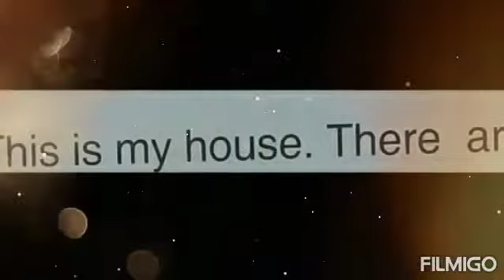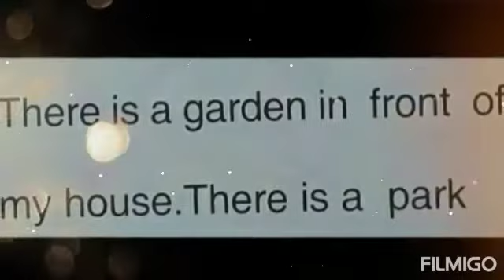IQRA' STUDENTS' CORNER [ PART :1]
Class: 1
ENGLISH
LESSON : 1
My Sweet Home
Part: 1